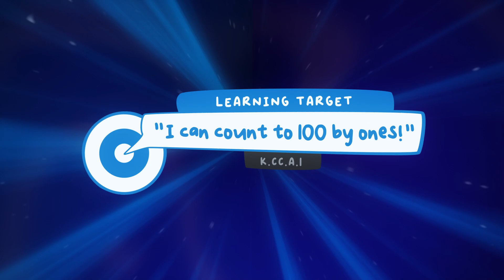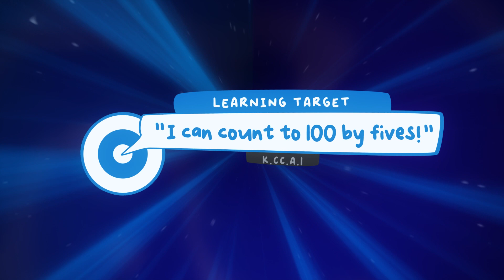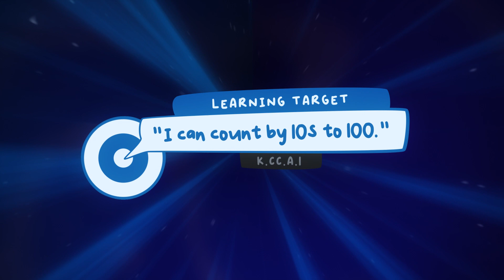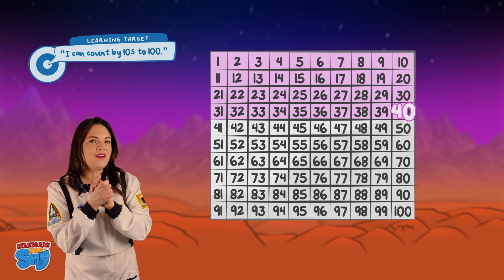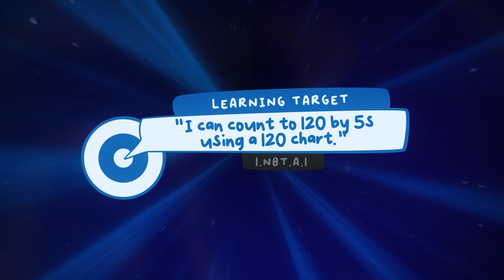Count by 1s, 5s, and 10s to 100 & 120 with Ms. Sarah!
Embark on a cosmic counting odyssey with Ms. Sarah in our "Count by 1s, 5s, and 10s to 100 & 120" collection. This thrilling compilation features four dynamic videos that make learning to count not just educational but an interstellar party! From simple counts up to 100 to counting by fives and tens, these adventures cover essential counting skills set against the backdrop of space, each tailored to meet specific Common Core Standards and learning targets.

🎈 Video Highlights:

Counting 1-100 in Space with Ms. Sarah!
  - Learning Target: "I can count to 100."
  - Standard: K.CC.A.1
Start your space journey with the basics as Ms. Sarah takes you through the stars, teaching counting up to 100 with fun, engaging animations and silly movements.

Count to 100 by Fives and Save Ms. Sarah on Mars!
  - Learning Target: "I can count to 100 by fives."
  - Standard: K.CC.A.1
Count by fives to help refuel Ms. Sarah's spaceship on Mars and bring her safely back to Earth, enhancing your skills in quick counting and number recognition.

Counting by 10s to 100 with Ms. Sarah in Space
  - Learning Target: "I can count by 10s to 100."
  - Standard: K.CC.A.1
Sway through space with Ms. Sarah as you count by tens to 100, combining rhythmic beats and visual aids like ten frames and a 100 chart.

Galactic Jump: Counting by 5s to 120
  - Learning Target: "I can count to 120 by 5s using a 120 chart."
  - Standard: 1.NBT.A.1
Take an advanced leap by counting by fives to 120, using a glowing 120 chart that lights up each number, making this counting trip a visually stunning experience.

📚 Why Watch This Compilation?

- Each video is crafted to meet educational standards K.CC.A.1 and 1.NBT.A.1, ensuring comprehensive learning.
- Led by Ms. Sarah, an enthusiastic educator known for her innovative and engaging teaching methods.
- A perfect blend of fun animations, catchy music, and interactive learning that makes mastering counting exciting.
- Ideal for kindergarten through first grade students, as well as parents and teachers seeking effective educational content.

🌟 Ready to Count?

Join us for a number-filled space adventure that will boost your counting skills and ensure you have loads of fun along the way. This compilation isn't just a lesson; it's an invitation to explore the universe of numbers!